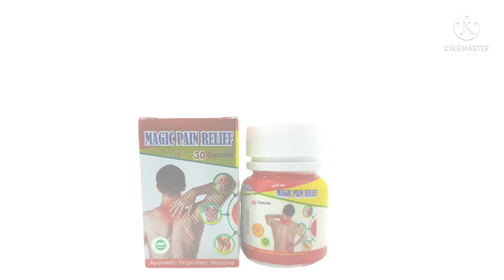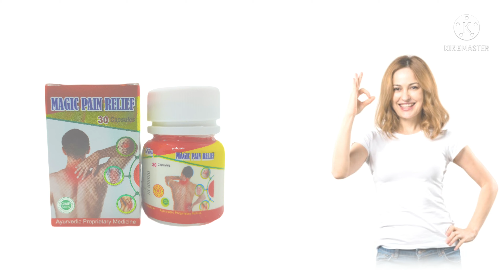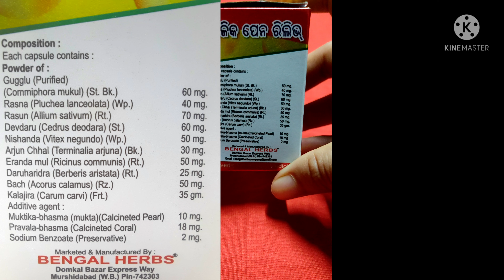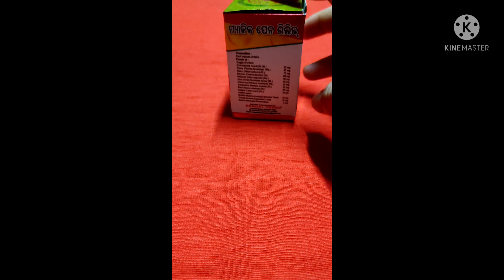How to Relief Body Pain | Relief Joint Pain | Ayurvedic Medicines For Joint Pain |Magic pain capsule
সংযোগে ব্যথা,পিঠব্যথা,বাতের ব্যথা,পেশীতে ব্যথা,জরায়ুর ব্যথা,ঘাড় এবং,কাঁধের ব্যথা,মায়োসাইটিস,সায়াটিকা,স্প্রেন এবং স্ট্রেনস এইসব থেকে মুক্তি পাবার জন্যে HERBSHD নিয়ে এসেছে Magic Pain Capsule ক্যাপ্সুলেস , যা india তে সর্বপ্রথম।  ধন্যবাদ।

এর জন্য ব্যবহার করুন:
সংযোগে ব্যথা,
আঘাতের ব্যথা,
রিউম্যাটয়েড আর্থ্রাইটিস,
সায়াটিকা এবং স্পোর্টস ইনজুরি,
পেশী ব্যথা

isske lie upayog:
Joint Pain,
Injury Pain,
Rheumatoid Arthritis,
Sciatica and Sports Injury,
Muscle Pain.

Dear Customer/ Buyers/ viewer,
is India's biggest online B2B and B2C marketplace, connecting buyers with suppliers. The online channel focused on supplying a platform for buyers. People in India are very worried about their health. So HERBSHD.com is looking for a way to get rid of your worries. This is the first time that HERBSHD.Com AYURVEDIC has brought all the medicines for you to India, which is very good for your body. Ayurvedic medicine does no harm to the body.
Please like and feedback/comment on this video and also share it.

DESCRIPTION; --
Composition:
Each Capsule Contains Powder of:
Guggulu 60 mg, Rasna 40 mg, Rasun 70 mg, Devdaru 60 mg, Nishanda 50 mg, Arjun Chhal 30 mg,  Eranda mul 50 mg, Daruharidra 25 mg, Bach 50 mg, Kalajira 35 mg.

Additive Agent:
Muktika-bhasma 10 mg, Pravala-bhasma 18 mg, Sodium Benzoate 2 mg.

Indications:
Joint Pain
Injury Pain
Rheumatoid Arthritis
Muscle Pain

Directions For Use:
As directed by the physician. Store in a cool & dry place. Keep out of reach of children.

Pack Size:
The Container of 30 Capsule Packing.

Side Effect:
No Side Effect Ayurvedic Proprietary Medicine.